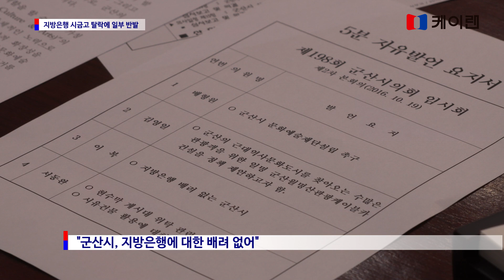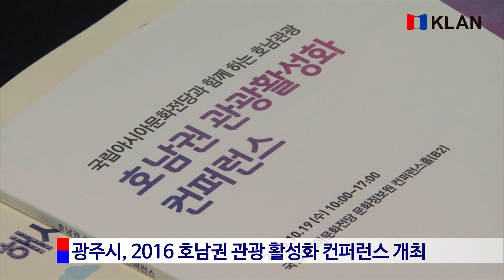20161021_ 지방자치 1번지